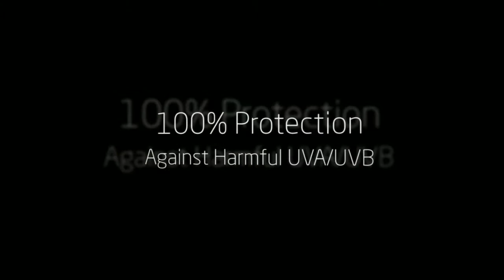Tifosi Tyrant Sunglasses 2013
Tifosi provides technically advanced eyewear to enthusiasts of all sports and outdoor activities. We design test and torture our product to enhance your sport whether you're running a 5k, riding your first century or playing 18 holes on Sunday.